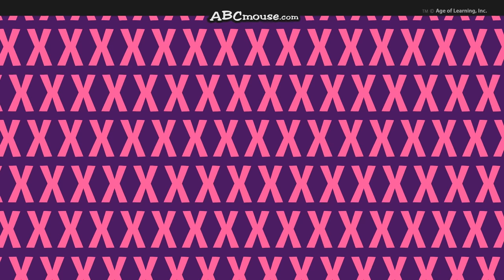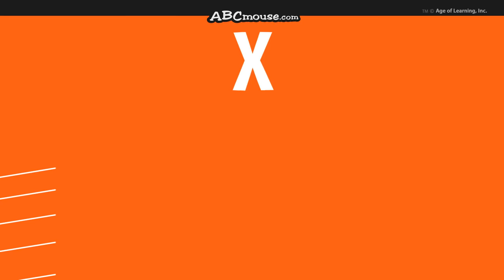"The Letter X Song" by ABCmouse.com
"The Letter X Song" (See below for lyrics)

"The Letter X Song" explodes with the exciting rhythms of hip-hop music, which originated in the 1970s in New York City. Next time you and your child listen to "The Letter X Song", note how the background singers' X beatbox sound flows perfectly with the rap style of the lead singer. Since beatbox and rap are forms of making sounds and poetry, encourage your child to come up with their own beatbox sounds and raps!

About Us:
ABCmouse.com is an award-winning website that uses a variety of activities, including these songs, to help children build a strong foundation for future academic success. ABCmouse.com Early Learning Academy provides a full online curriculum in preschool, pre-k, and kindergarten, with more than 5,000 interactive learning activities that teach the subjects of reading, math, science, social studies, art, and music.

Song Lyrics:
Mmm—wanna sing about the letter x?

Extra! Extra! Let's talk about it!
Letter x! Letter x! I want to shout about it!
An exceptional letter, extraordinary too—
letter x is the one that follows w!

Now, x sounds like "ks" inside of a word!
So every time you see an x, this is how it's heard—
excite, exceed, extreme, extent,
explore, explode—that's excellent!

"X"! "X"!

Now, when you see an x at the end of a word,
the sound of "ks" will still be heard,
as in six, fix, ax, and mix,
flex, fox, wax, and ox.

Now, x is a crossing, and x marks the spot!
If you want to know some more, this is what I've got:
When x starts a word it's got the sound of a z.
Will I give you an example? Most definitely!
Xylophone, the instrument!
Well, that's one that you've probably heard.
Well, I think it's kind of funny that x can start a word!

X! Can I get an x? X! What a great letter.
X is my buddy. X is my friend.
X is the one I can see at the end.
X! That's letter x, y'all. That's letter x. X!
X! X! Let me tell you about x! "X"! "X"!
One more time, one more time, say x!